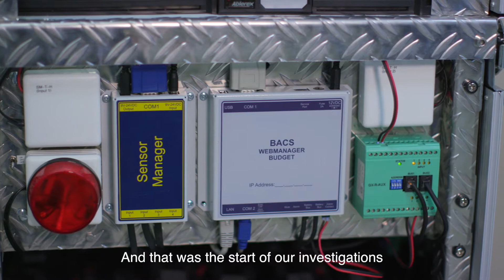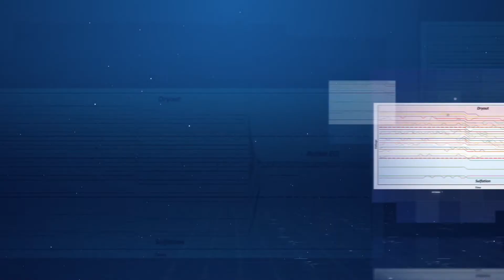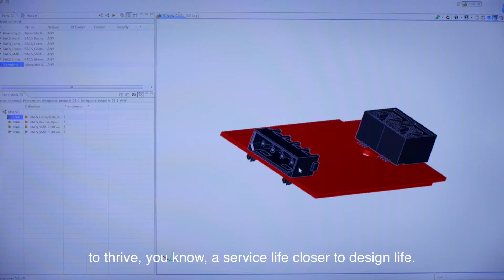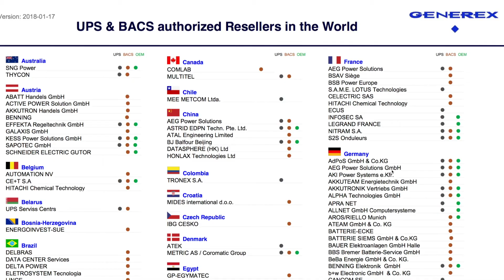GENEREX - BACS "Battery Analysis & Care System"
GENEREX’s 3rd generation BACS® is the most advanced product of its kind on the market today. An ethernet integrated battery monitoring and management system, BACS® uses web management technology to monitor the temperature, internal resistance, and voltage of every single battery in a given system.
Through our patented balancing process—called Equalization in Europe and Balancing elsewhere—BACS® calibrates the charging voltage of all batteries with the charger’s target value, keeping all batteries within optimal voltage operating range.
The constant monitoring and harmonization of the individual charging voltages of batteries helps to guarantee the availability of the battery at all times, making the Achilles’ heel of any UPS system—or any other battery powered device—a thing of the past!

What’s more, BACS® has the capacity to manage environmental measurements (temperature, humidity, acid fill level, hydrogen gas concentration, etc.) and appliances (UPS, inverters, transfer switches, generators, dry contacts, air conditioning systems, etc.).

BACS® is the ideal system for lead-acid batteries (open/wet cell, maintenance free, gel, AGM, etc.), as well as NiCad, NIMH and most types of Li-Ion batteries.